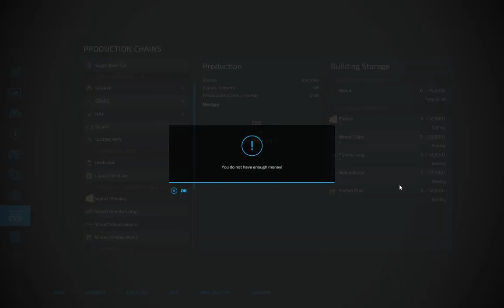FS22|Edgewater|EP15|Platinum saw mill